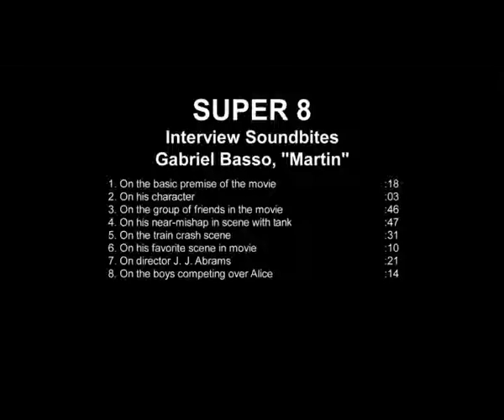СУПЕР 8. Інтерв'ю з Бассо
СУПЕР 8
SUPER 8
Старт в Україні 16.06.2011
Фантастичний екшн
PARAMOUNT PICTURES

Режисер: Дж. Дж. АБРАМС («Зоряний шлях»)
Продюсер: СТІВЕН СПІЛБЕРГ
У ролях: КАЙЛ ЧЕНДЛЕР («День, коли Земля зупинилась»),
ЕЛЬ ФЕНІНГ («Загадкова історія Бенджаміна Баттона»)

Супер 8 -- різновид плівки для любительської зйомки. Але відео,  яке зберігає секретні кадри зафіксовані випадковими свідками, аж ніяк  не може називатися домашнім.  Викритий один з найбільших секретів мегадержави,   а те, що сталося може змінити уяву про світобудову усього людства.   Що знаходиться на території секретного об'єкту «Зона 51», що перевозилося потягом на авіабазу в Огайо,  що приховує  уряд? Досить запитань, бо відповіді вже є, вони всі у нас  на плівці.